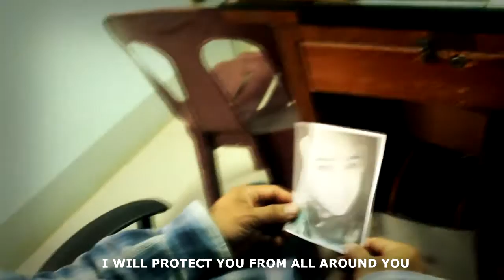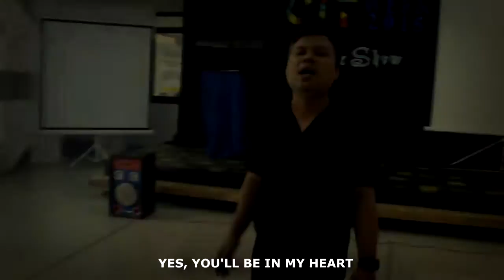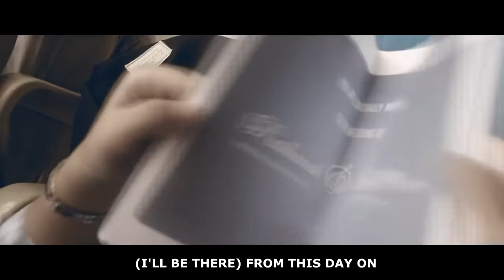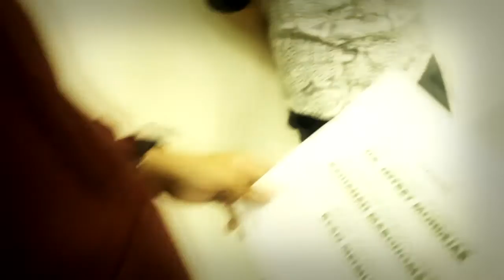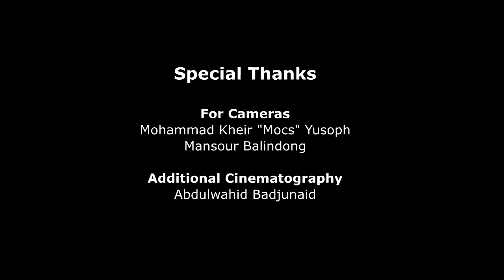"You'll Be In My Heart" - MSU Main Campus version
This music video was an entry by Green Goblins in the 2015 CIT Kasadya held on November 28, 2015 at the Science Lecture Hall, CNSM, Mindanao State University.

STARRING:
Jeffrey Mondejar
Raihanah Marohomsalic
Ryan Metmug

Dk-boy Grar

EDITED BY
Jonathan Jacquez

PRODUCED BY
Janimah S. Baunto/Green Goblins

CINEMATOGRAPHY BY
Dk-boy Grar
Jonathan Jacquez
Bai Eman Samama

SPECIAL THANKS:
Diohannah Lucero
Amerah Rose Disomangcop
Jehan Sani
Sittie Saharah Camama
Jalipha Ampog
Abduljalil Palala
Michael Kylle Abdulrachman
Amer-hussien Saranggani
Nawaf Bocay
Van Klimson Rodrigo

FILMED AT
College of Information Technology, Mindanao State University, Marawi City, Philippines